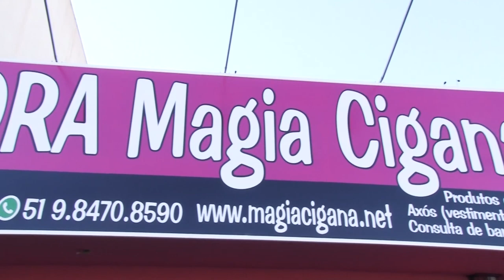Simpatia de amarração amorosa para signo de Áries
Agende já sua comsulta de baralho cigano e trabalhos espirituais para todos os fins Whats 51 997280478